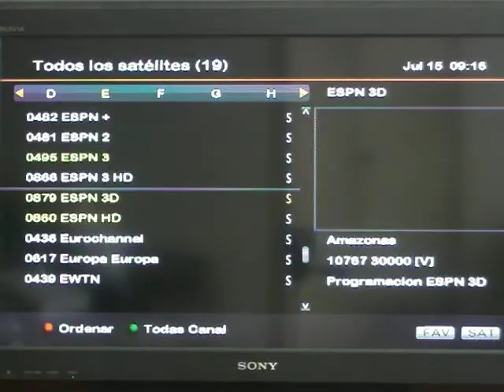ESPN 3D por Azevolution 9000 HD